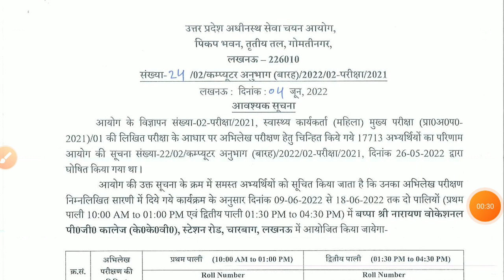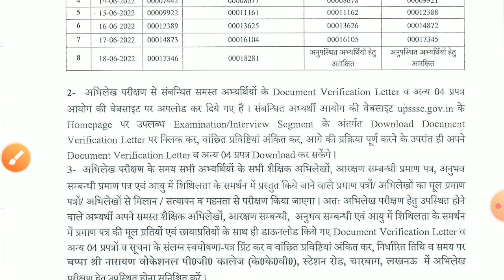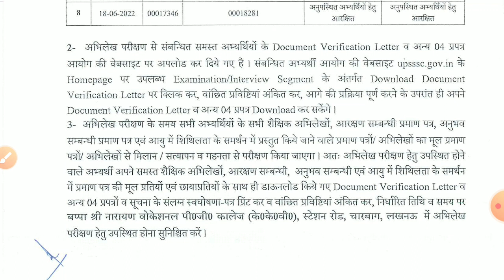UPSSSC ANM महिला स्वास्थ्य कार्यकर्ता डॉक्यूमेंट वेरिफिकेशन लिस्ट जारी